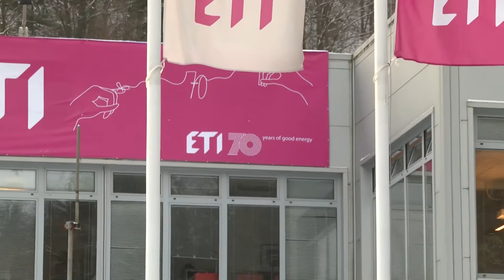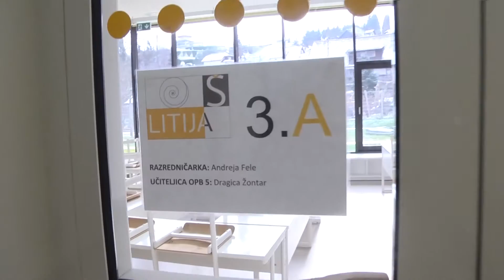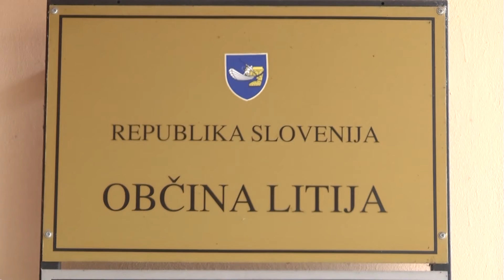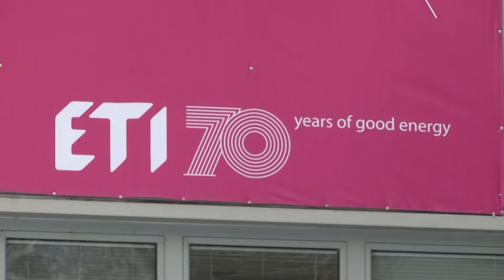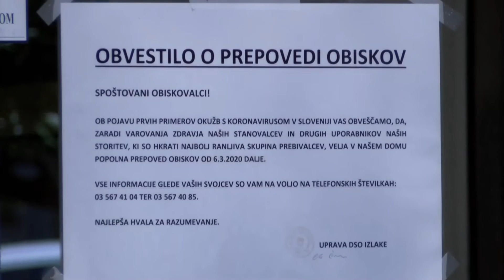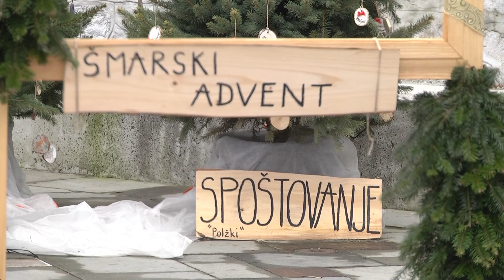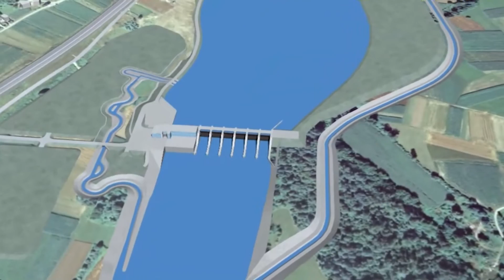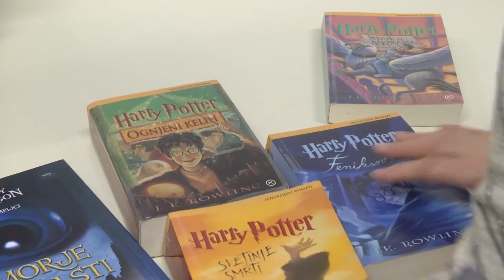Novice -Torek 12. 1. 2021